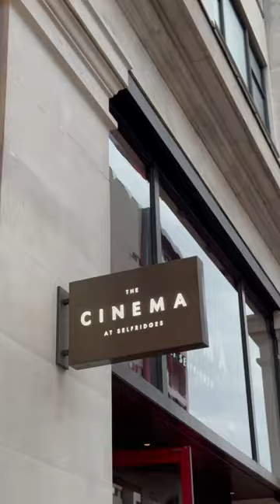London movie night - Cinema at Selfridge’s 🍿🎥